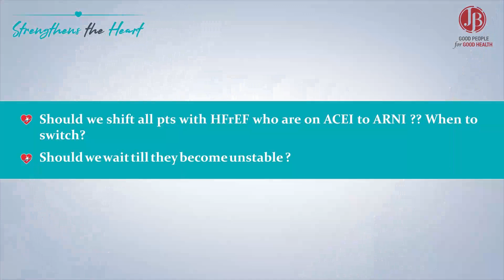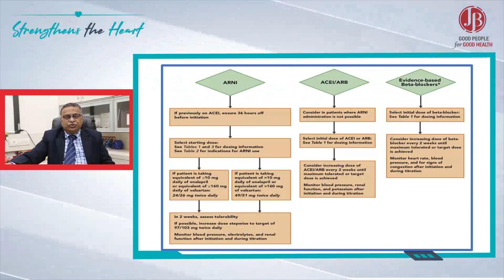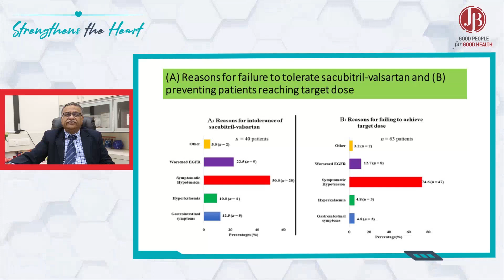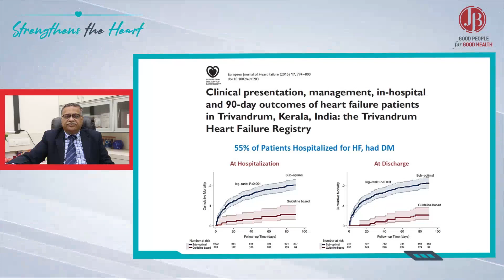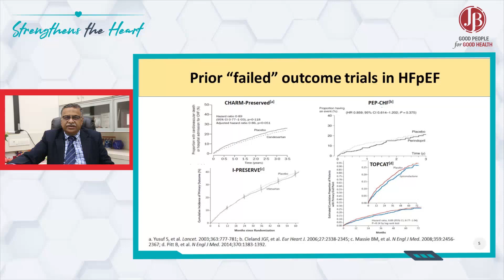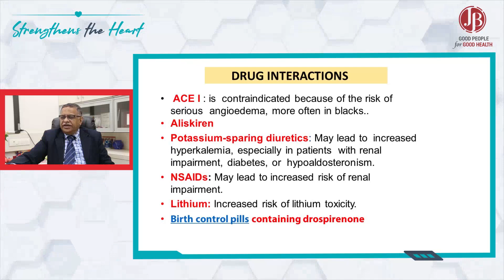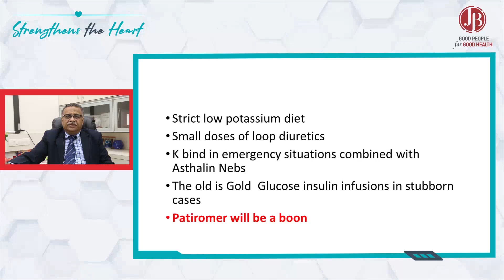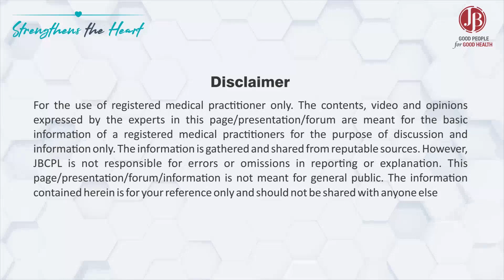ARNI in HFrEF and HFpEF